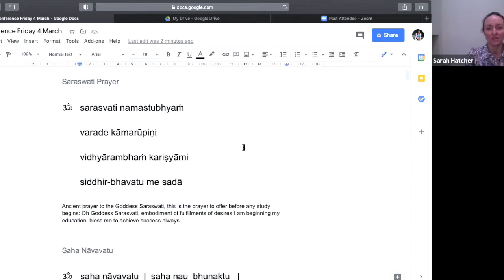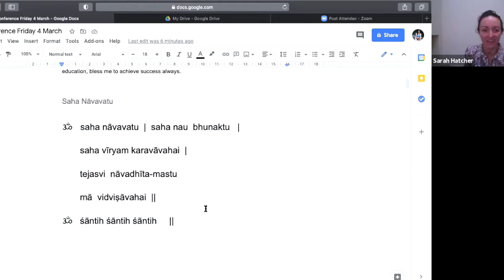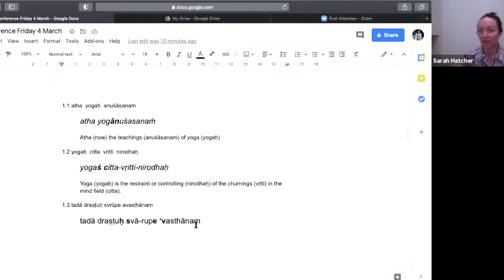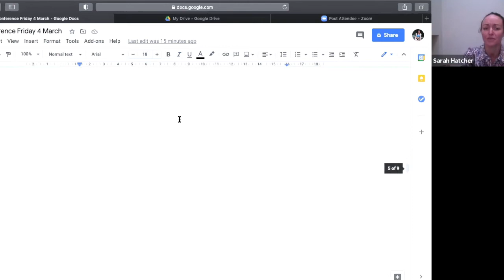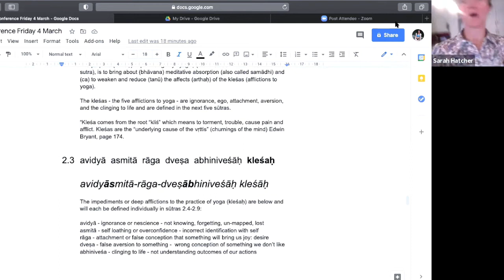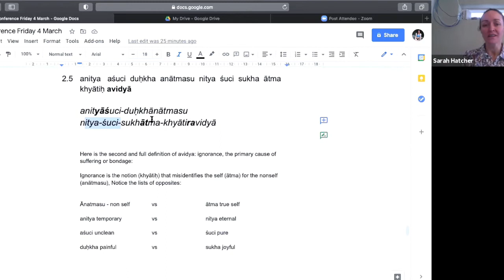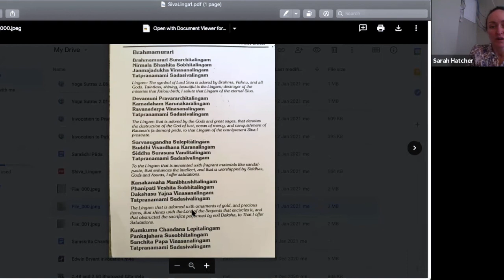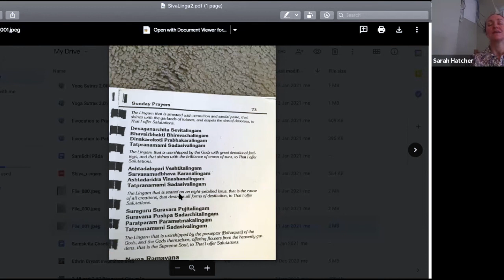March Ashtanga Yoga Conference with Sarah Hatcher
Join Sarah Hatcher for this hour-long discussion looking at the obstacles to the daily practice of yoga. Sarah invites us to look at avidyā - the first of the kleśas - impediments to yoga. Avidyā is when we forget, misinterpreting or even altogether not know something (being ignorance or oblivious to it) or even fail to see or recognise something that isn't quite right. This talk is about how we can minimalist or even reduce the effects of the kleṣas by practicing kriyā yogaḥ.

Along with this discussion read Yoga Sūtras 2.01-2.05 for further information and sūtras 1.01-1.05 for more clarity.

Notice how kliṣtaḥ (harmful thought patterns that don't help us still the mind) and kleśa (impediments or detrimental actions that limit us from achieving yoga) have the same root - kliṣ or disturbance.

Om! ॐ

Study chanting and Sanskrit and daily online ashtanga yoga in the led and Mysore form with Sarah